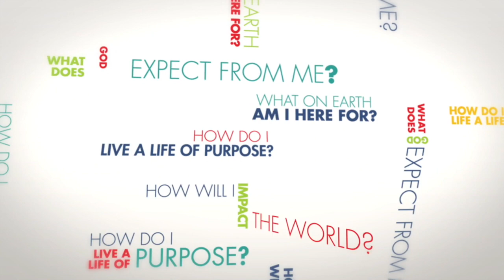March 17, 2018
Michael shares the way St. Patrick sets an example of evangelization for us.